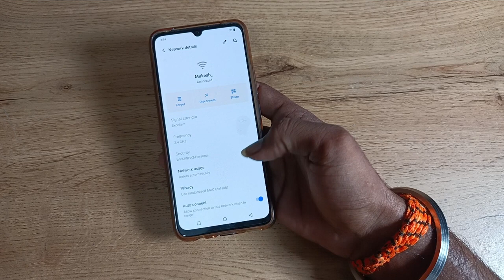How to Disconnect WiFi in vivo v20 phone, WiFi kaise disconnect kare